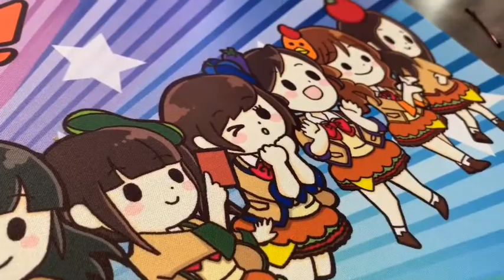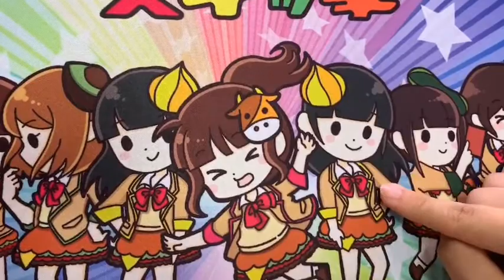Eことプレマのこだわりポイント！